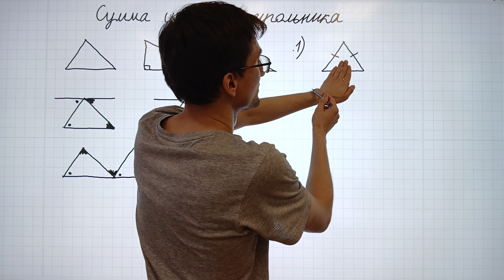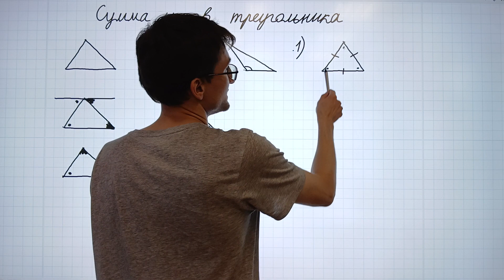15.1 Первое следствие из теоремы о сумме углов треугольника